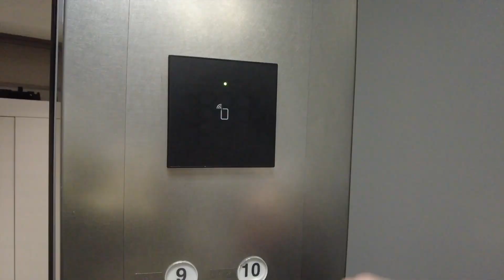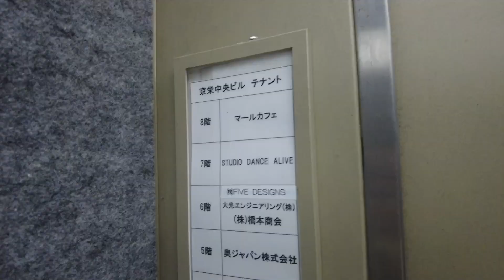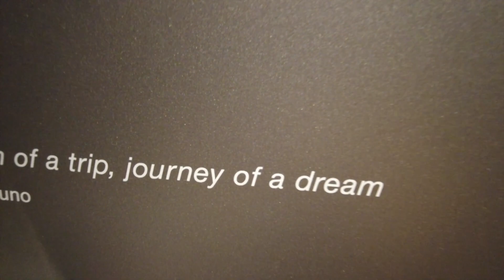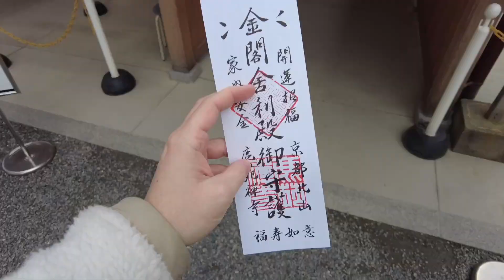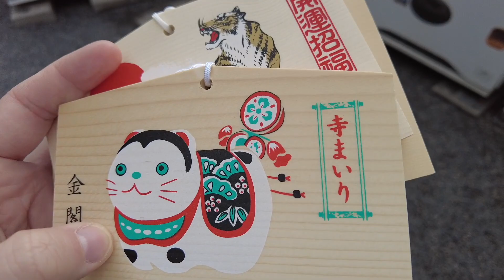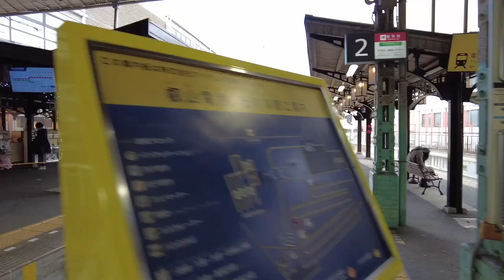2 NUITS DANS UN HÔTEL MUSÉE À KYOTO 🤯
On se retrouve comme chaque semaine pour une nouvelle vidéo ! Cette fois-ci, direction Kyoto pour tester un hôtel vraiment unique : un hôtel musée ! Chaque chambre a été réalisée par un artiste japonais différent et est unique (les artistes touchent une commission également à chaque fois que quelqu'un dort dans la chambre qu'ils ont pu réaliser). Il existe le même hôtel également à Tokyo mais c'est celui-ci de Kyoto que j'ai pu tester pour deux nuits cette fois-ci.

Ce vlog n'est pas un partenariat avec l'hôtel, je voulais vraiment juste le tester depuis pas mal de temps ! Il s'agit de l'hôtel BnA Alter Museum.

📖 Mon livre "Petit blogueur deviendra grand"